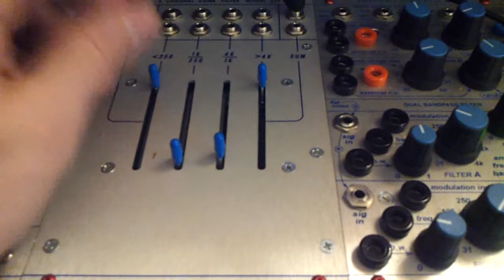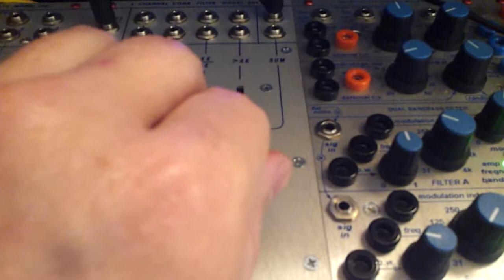Buchla 294 clone- bands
Different bands on the Buchla 294 clone. Eurorack 258R through eurorack 291J into
Buchla 294. Noisy rain. Needs bass speakers please to be heard properly.